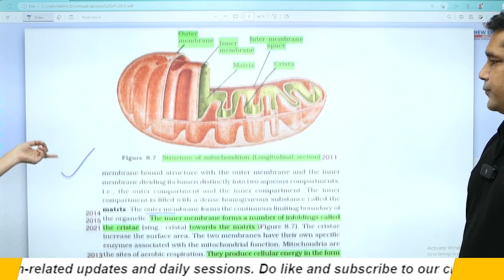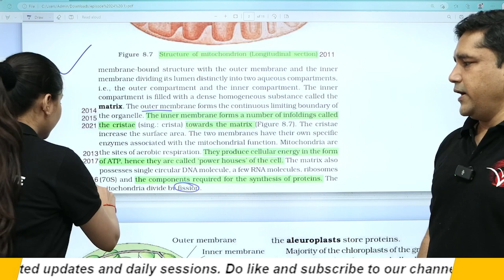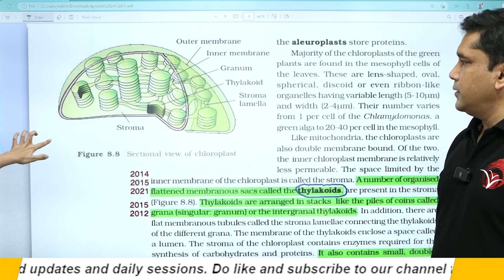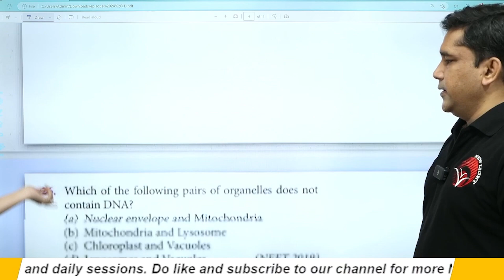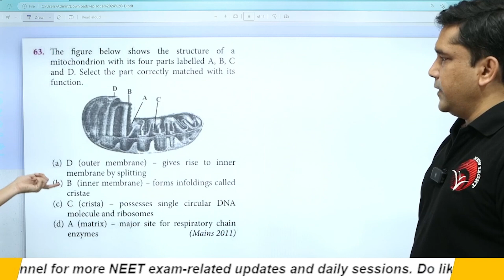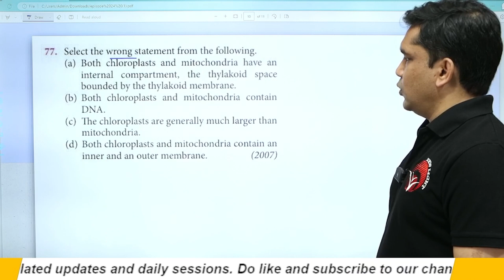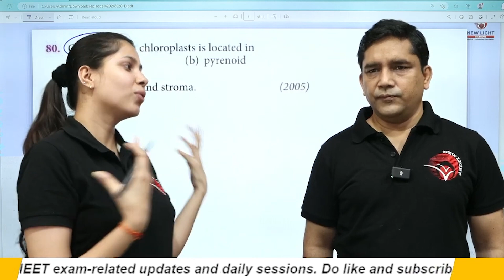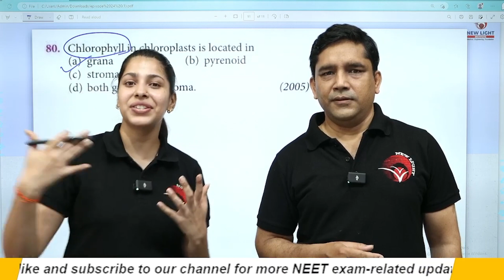EPISODE-24 | MITOCHONDRIA & CHLOROPLASTS | HOT-SPOT | BIO NCERT-I का PARAGRAPH जहां से पूछे गए सवाल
EPISODE-24 | MITOCHONDRIA & CHLOROPLASTS | NCERT-I BIOLOGY | HOT-SPOT | BIO NCERT-I का PARAGRAPH जहां से पूछे गए सबसे ज्यादा सवाल | NEW LIGHT NEET | Dr. S.P. SINGH SIR